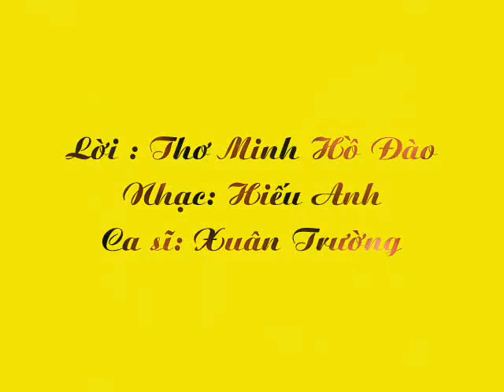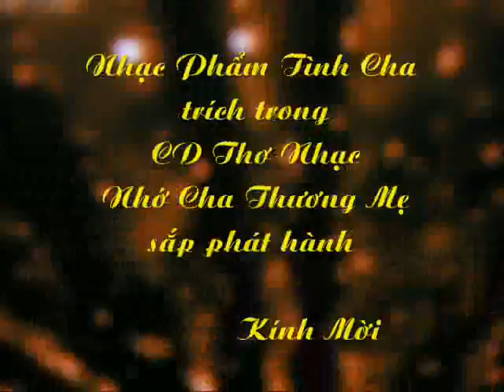Tình Cha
Ca sĩ Xuân Trường

Còn cha, truyền cảm nào hơn
Mất cha, tựa như cây đàn đứt dây
Cha về cõi chín từng mây
Bỏ con ở lại tháng ngày nhớ cha

Giờ đây bốn mùa thu qua
Giỗ cha con thấy trong lòng xót xa
Phận nghèo lại kiếp lưu vong
Bao giờ trở lại dòng sông hiền hòa

Cửu Long Giang, cửa sông Tiền
Phù sa bồi đắp triền miên hai mùa
Cha con quấn quít chuyện trò đùa vui
Xuân nào pháo nổ chiêng khua dội trời

Dạy con khôn đường đời nẻo bước
Ngoài tuy nghiêm mặt tình trong thiết tha
Từng lời giáo huấn dặn dò ghi nhớ
Mong sao thành đạt rạngngời tên con

Từng đêm chập chờn giấc ngủ
Nhớ sao là nhớ cha hiền dấu yêu
Mắt con lệ đẫm trời Âu
Thiên thu con mất một bầu tình cha

 Minh Hồ Đào